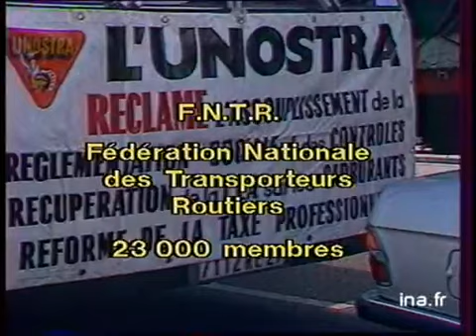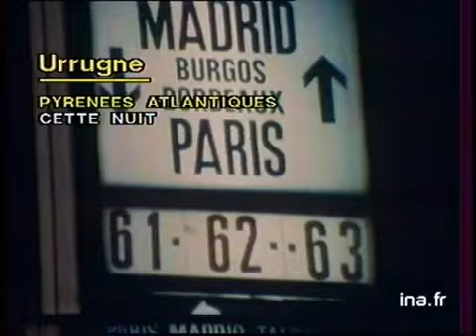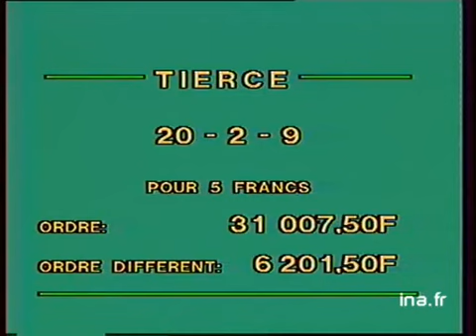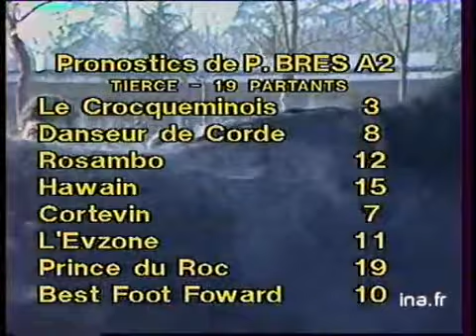JA2 20H : EMISSION DU 18 FEVRIER 1984